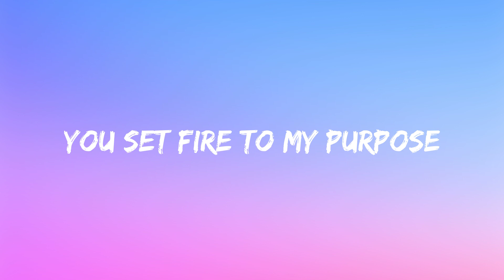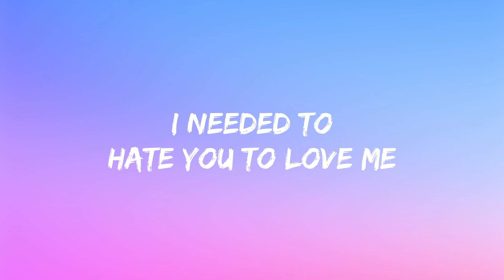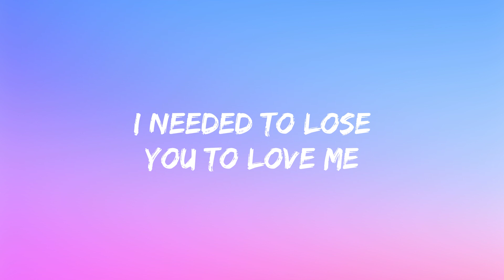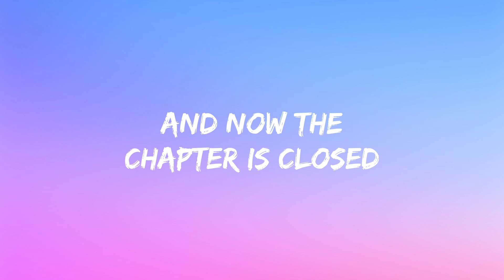Selena Gomez - Lose You To Love Me (Lyrics)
🔈 Lyrics: Selena Gomez - Lose You To Love Me